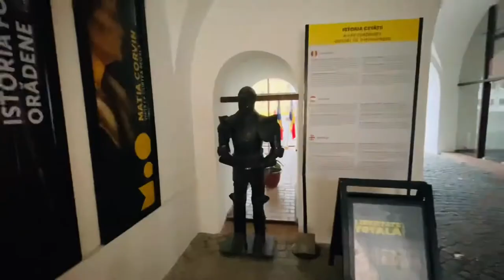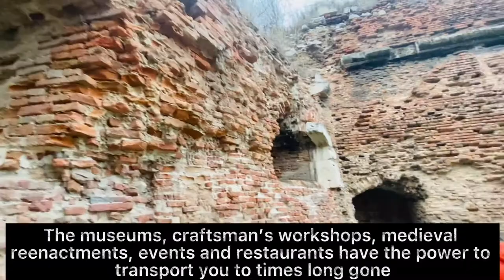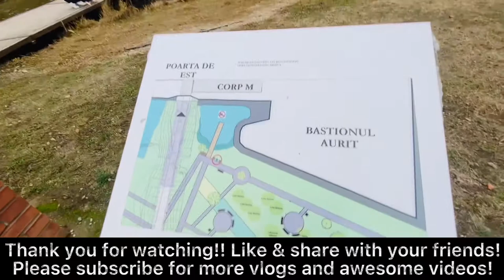Oradea Fortress - visitoradea - Travel with me !! Am ajuns LA CETATE dar mi-e frica de Statui!!😲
Vlogtober - Oradea Fortress - am ajuns si LA CETATE dar mi-e frica de statui !! 😲😲👀
In collaboration with @haalteamers2256
Oradea’s Fortress is one of the few bastion forts of Romania. It has been and continues to be the emblem of Oradea and the center of cultural events.

During the IX century of its existence the constructions what raised on this surface of 150.000 m2 had an eventful history. Until 1241 it had been a fortress with earthy ditch and a wooden bridge. Between 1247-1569 raised a circular fortress of stone.

The fortress of Oradea how it is today - pentagonal, with battlements at its corners and water ditch - was built between 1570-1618 by Italian architects remained the best kept Italian renaissance fortress of central Europe. Between 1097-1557 served as residence of the Roman Catholic bishop of Oradea period when the fortress became an important religious and cultural center.
In the fortress functioned a library, an astronomical observatory, a printing house and a school.In the catholic church and in its cemetery found their eternal peace not less then seven crowned person: Ladisla I (died on the 25th of July 1095 in Zvolen, taken to Oradea between 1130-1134), Andrei II (had been buried in 1235 in Oradea, later taken to the abbey of Agria), Alexander II, Ladisla IV the Cunsenian (killed in 1290 at Cheresig), queen Beatrix (wife of Carol Robert de Anjou, in 1319), queen Mary (wife of Sigismund de Luxembourg, in 1396) and king Sigismund de Luxembourg (in 1437).

The fact that these kings were buried in Oradea seems to confirm the legend that the city was truly founded by St. Ladisla (Ladisla I). Since 1557 the role of the fortress had become strictly military being attacked by the Tartars (1241), Turks (1474, 1598, 1658, 1660), Transylvanian revolutionaries (1290, 1514, 1664, 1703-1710), armies of the Transylvanian Principality (1557, 1603) and by the Austrians (1692). The fortress had been besieged without any success for 5 weeks by the Turks. The Oradeans had on their side the reign of the Romanian Country Mihai Viteazul as well as the weather.
The rains were flooded into the Turkish camps and the illnesses decimated them. Today we are witnesses of the restorations of the fortress. The first results are already visible, the most spectacular being the frescoes in the waiting room and reception hall.

Oradea’s Fortress is undoubtedly one of the most significant late medieval architectonic monuments in Transylvania and the entirety of the country. It is where the history of Oradea can be felt and seen the best. The Fortress was opened in 2015 following a long process to restore the buildings, courtyard and bridge. Construction works are still underway for the interior courtyard and the walls.

The museums, craftsman’s workshops, medieval reenactments, events and restaurants have the power to transport you to times long gone.

Currently, Oradea’s Fortress is also the center of Oradea’s cultural activities, hosting events ranging from medieval festivals to movie nights spent on the grass of the Fortress Park.

Another cute video: HAI LA JOACA cu ANA si MINNIE MOUSE / O Zi cu păpușa Minnie Mouse / Play Day 4Kids

Hello friends ❤️
My name is Ana Elizabeth known as AngelAna4Kids and I am the sweetest 3 year old princess ❤️ I love to play, travel, vlog, dance and I am so eager to learn new things ❤️ Here you can see me travel with my family, also many videos with toys, barbie dolls, L.O.L Surprise dolls, pretend play, play time, fun time at indoor and outdoor playgrounds, play with toys and colors and so many entertainment videos for children.

My mommy is helping me to edit and post videos as I grow up. ❤️ This is a family channel, Please be kind and courteous and show NO HATE.
Account managed by mommy!